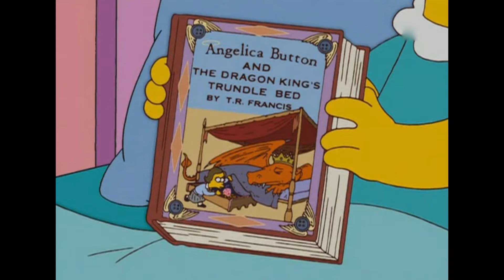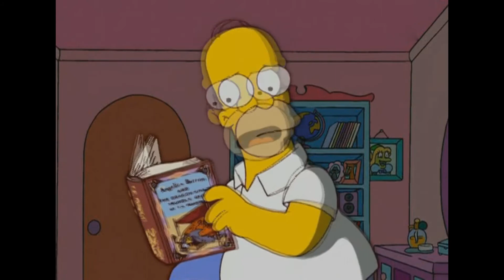...und jetzt sind wir beste Freunde